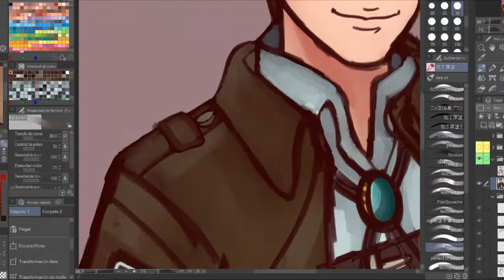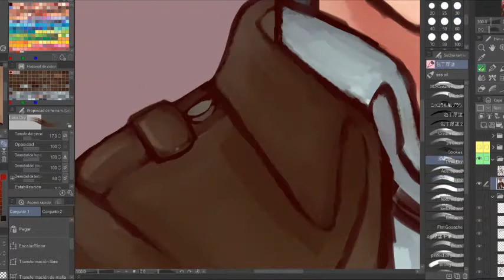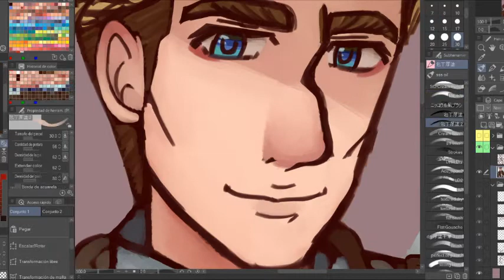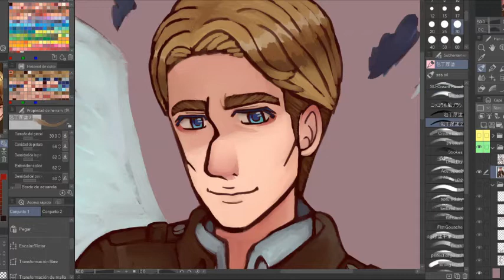Happy birthday Erwin Smith!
☆ﾟ°˖* *
☆ﾟ눈‸눈)♥(･ิω･ิ Thanks for dropping by!